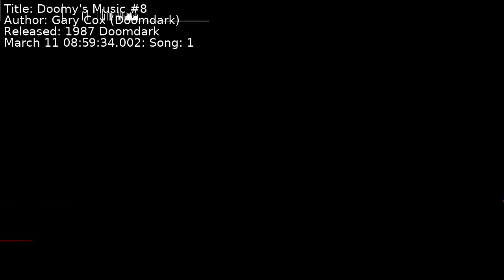Gary Cox (Doomdark) - Doomy's Music #8 | Song 1 [C64] [SID]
Title: Doomy's Music #8
Author: Gary Cox (Doomdark)
Released: 1987 Doomdark